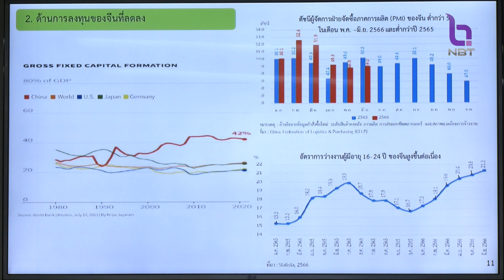นักวิชาการ ประเมินจัดตั้งรัฐบาลล่าช้า กระทบส่งออก หดตัว 2.5% ข่าวเที่ยง วันที่ 20 กรกฎาคม 2566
มาติดตามสถานการณ์การส่งออกของไทยช่วงครึ่งปีหลัง  ศูนย์ศึกษาการค้าระหว่างประเทศ มหาวิทยาลัยหอการค้าไทย ประเมินว่า การส่งออกของไทยจะเจอปัจจัยเสี่ยงสำคัญจากสถานการณ์ทางการเมืองที่ไม่แน่นอน โดยหากยังไม่สามารถจัดตั้งรัฐบาลได้ภายในกรอบที่กำหนดเดือนสิงหาคมนี้ การส่งออกไทยปีนี้จะหดตัวถึง 2.5% กระทบจีดีพีขยายตัวต่ำกว่า 3%